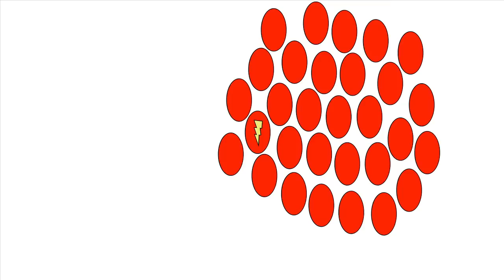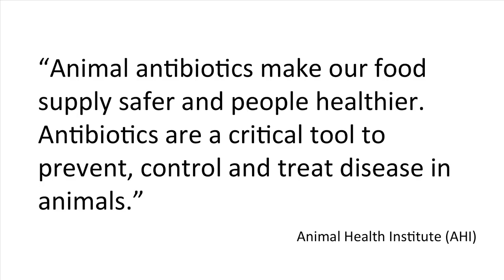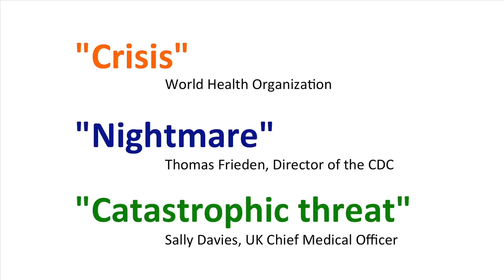Factory farms, antibiotics and superbugs: Lance Price at TEDxManhattan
How antibiotics are being used to compensate for the overcrowded, stressful conditions on industrial farms and how that's creating superbugs that threaten public health.

Lance Price is a public health researcher who works at the interface between science and policy to address the growing crisis of antibiotic resistance. In the laboratory, Dr. Price uses cutting-edge DNA sequencing to trace the origins of new antibiotic-resistant pathogens. By analyzing the genomes of bacteria found in humans, food, and livestock, Dr. Price and his colleagues have traced the origins of new superbugs to industrial livestock production. Dr. Price and his colleagues have also begun to broaden the scope of foodborne disease to include urinary tract infections caused by foodborne E. coli.

In the policy arena, Dr. Price works with grassroots organizations, NGOs, and policymakers to develop science-based policies to curb antibiotic abuse in food-animal production and stem the emergence of new superbugs. Dr. Price's work was selected by Discover Magazine as one of the top 100 science stories of 2012. His research has also been covered by top-tier media around the world, including the BBC, New York Times, Los Angeles Times, Chicago Tribune, Scientific American, Men's Journal, and Fitness Magazine, among others.